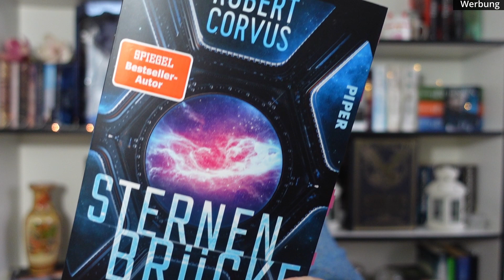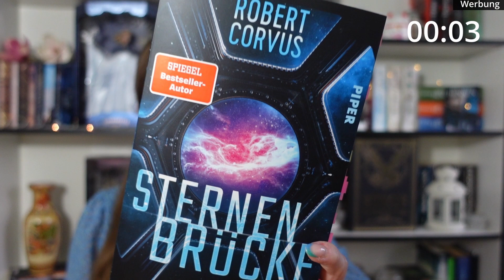STERNENBRÜCKE | 5 min Book Talk | Buchtipp Letters&Life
Ein Buch in 5 Minuten! Dieses Mal mit einem Sciencefiction-Tipp! Ein Lesehighlight in Frühling :)

Produkte (*)
STERNENBRÜCKE

(*)Erwähnte Produkte enthalten teils Werbung.
Die genaue Bezeichnung findet ihr hier:
R  = Rezensionsexemplar

Für Inhalte auf externen Seiten bin ich nicht verantwortlich.

In meinen Videos findet ihr die Einblendung "Werbung" (meist oben rechts). Dies ist immer eingefügt, wenn es ein Produkt gibt, welches im Video erkannt oder besprochen wird. Ich werde für dieses Video aber nicht entlohnt.
Wenn ich  z.B. ein Rezensionsexemplar erhalte, dann ist dieses Video bereits im Upload als "Produktplatzierung und Werbung" hinterlegt und ihr bekommt am Anfang vom Video diese Information automatisch von YouTube eingeblendet.